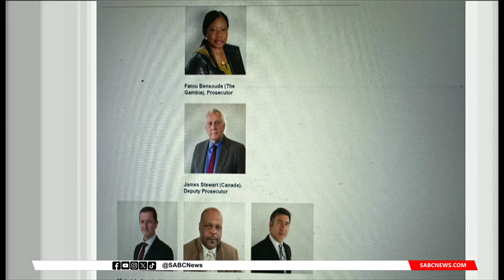Retired ICC Prosecutor Phakiso Mochochoko commends SA's ICJ case against Israel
A former International Criminal Court prosecutor has commended South Africa for seeking intervention from both the International Criminal Court and the International Court of Justice on the current situation in Gaza.

Israel is continuing with bombardment of Gaza with the death toll exceeding twenty thousand people, the majority being women and children.

South Africa has defined acts of the Israel Defense Forces as genocide.

SABC News reporter Rapelang Radebe speaks to Phakiso Mochochoko, a recently retired ICC Prosecutor.